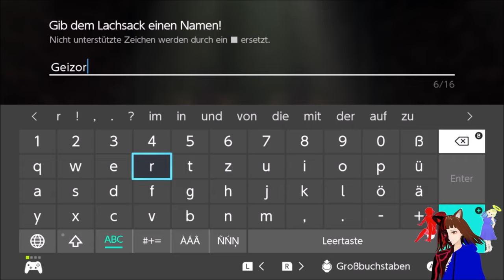Randolfo der TYRANN schaut mir zu? 🤯 / DRAGON QUEST MONSTERS DER DUNKLE PRINZ ⚔️ | DEUTSCH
Dragon quest Monsters der Dunkle Prinz:

Heute haben wir viele Kolloseums und Keilosseums kämpfe vor uns und dabei schaut uns jemand ganz besonderes zu.